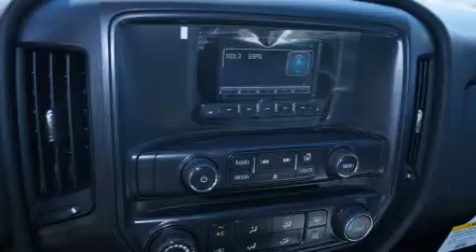2015 Chevrolet Silverado 3500HD Denton TX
We've been honored to serve the Decatur TX area , we promise that your experience at our dealership will exceed your expectations ! Year : 2015 Make : Chevrolet Model : Silverado 3500HD Engine : 6.6L 8 Cyl. Turbo Diesel Trans . : Allison Exterior : Summit White Miles : 28 James Wood Motors US Hwy 287 South Decatur , TX 76234 Welcome to James Wood - your source for quality new and used cars from Buick , Cadillac , Chevrolet , GMC , Hyundai , and Pontiac . With two north Texas locations to serve you - Decatur and Denton - our new new used car sales force is ready to assist with your next new or used car purchase . We have a large inventory of new and used cars ready for delivery today . Proudly serving the Dallas and Fort Worth Metroplex ! The James Wood Auto Group's business philosophy is to provide our customers with quality Chevrolet , Pontiac , Hyundai , Buick , GMC , and Cadillac cars , trucks and SUVs , but also provide great value and service . We are celebrating 30 years in the automotive business in the Dallas - Ft . Worth , Texas area , and it is our policy to treat every visitor that enters our Chevy , Pontiac , Buick , GMC , Hyundai , and Cadillac dealership doors as an honored guest without exception . The bottom line is we work hard every day to provide a friendly and professional sales experience for the car or truck buyer , quotes Mr . Wood . Every customer deserves that and we guarantee that you’ll find it at the James Wood dealerships . 2015 Chevrolet Silverado 3500HD Decatur TX